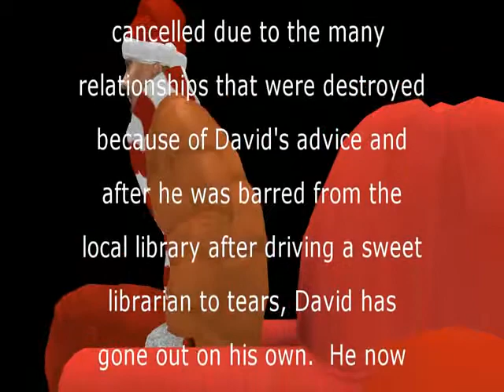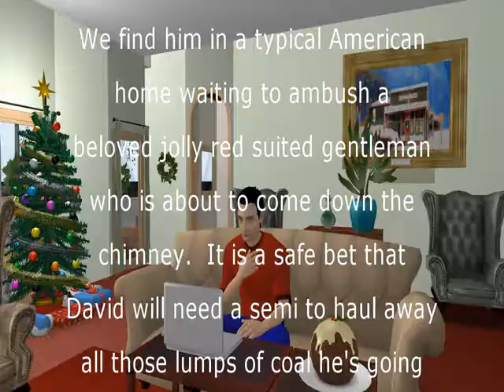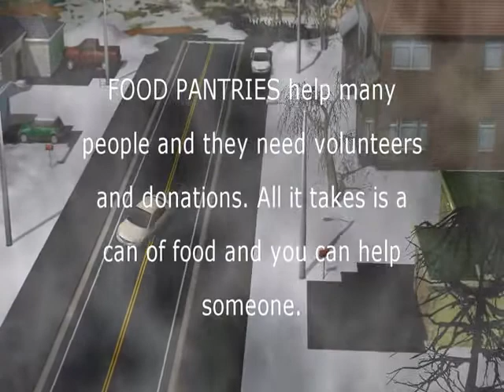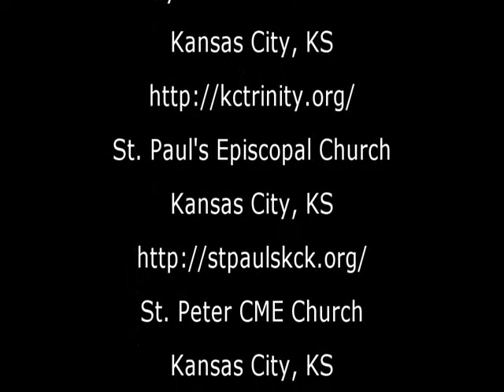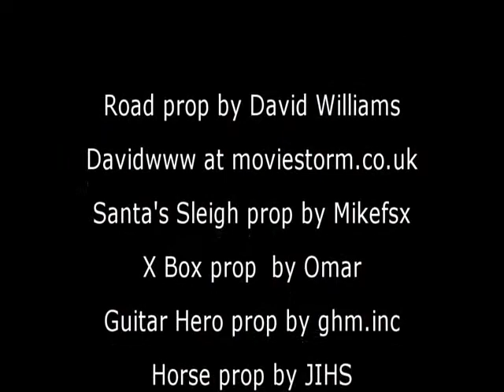Ruined Christmas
Our favorite out of work although once published writer, David, because his advice to the lovelorn cable TV show (Sweet Boogen Love) was cancelled since his advice caused many a failed relationship and he has been banned from the public library for bringing a sweet children's librarian to tears, has time on his hands. Now he has a new show, "Exposed" and he is laying in wait for Santa to come down the chimney on Christmas Eve, with hidden cameras, so he can discuss some scandalous episodes in Santa's life.  Starring Jorge Campos and Tom Foster